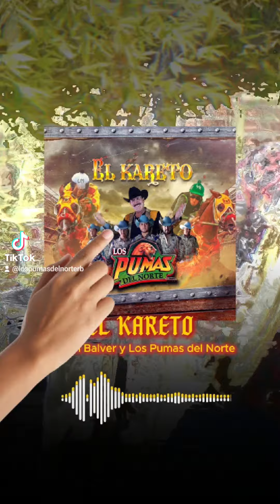ElKareto (short) Ramon Balver y Los Pumas del Norte